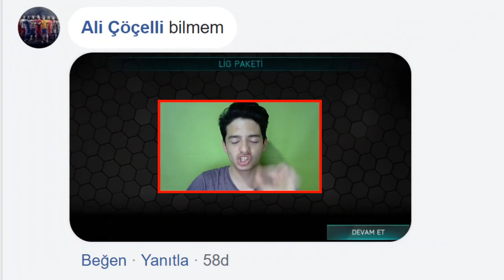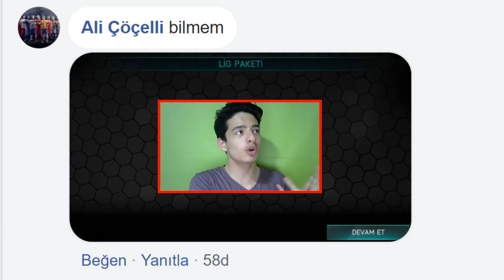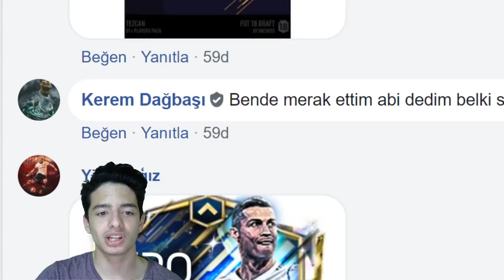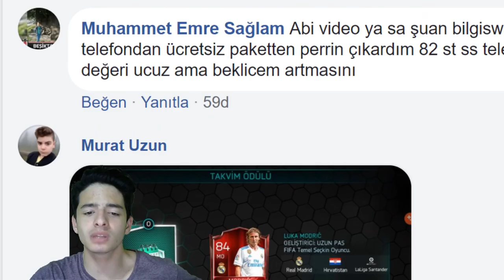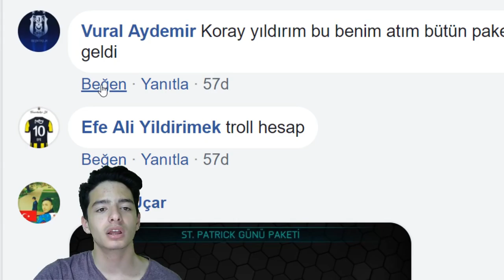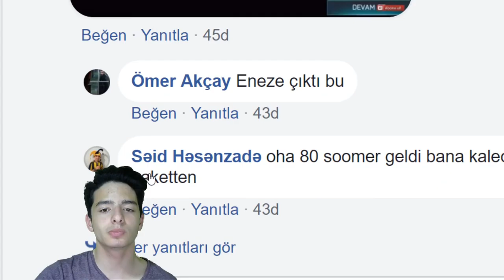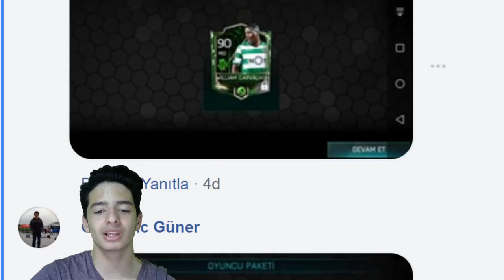OHA NELER NELER ÇIKMIŞ ! Maçın Adamı Paketi (PAKET YORUMLAMA)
Merhaba Ben Koray, Bu Video da fifa mobile 18 paket yorumla ma videosu yapıyorum ve 91 maçın adamı cech 92 coleman gibi efsane kartlar var...